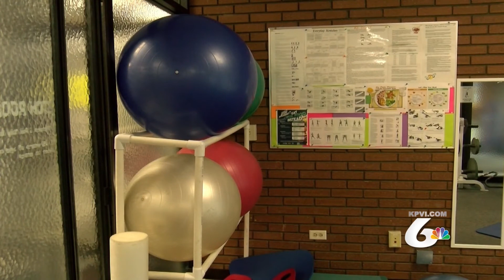Chubbuck Wants a New Rec Center